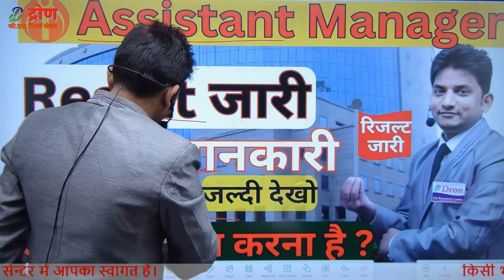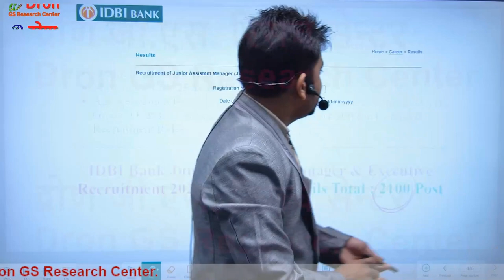IDBI junior assistant manager result 2024 । रिजल्ट जारी । idbi junior assistant manager result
इस विडियो में idbi junior assistant manager result 2024 के बारे में जानकारी दी गई है।
 This video is about the information of idbi junior assistant manager result 2024.